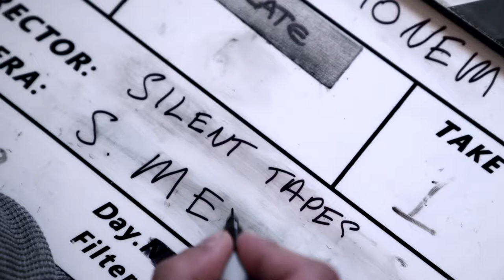Evolutionem by Silent Tapes, BTS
Behind the scenes camera for experimental movie Evolutionem by Silent Tapes.

Director: Francis Lane
Director: Stephanie Lane
Director of Photography: Sam Meyer
1st AC: Zag Erlat
SteadiCam: Seb Joly
BTS: Alex May
Sound Recordist: Andrei Leskovski
Art Director: Charlotte Toon
Make Up and Hair: Olessya Vitsko
Producer: Andrei Croitor
Production Assistant: Ang Jun Seow

London, 2018